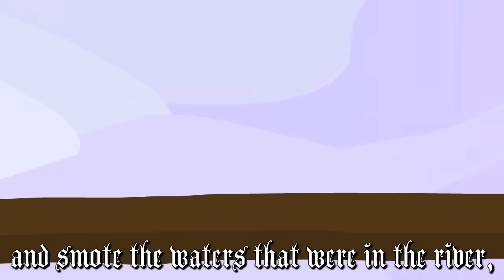Messed-Up Bible Stories - The Plagues of Egypt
God punishes Egypt with 10 wacky plagues!

New Member: Anthony Messer - SAM FAM

In this episode of Messed-Up Bible Stories, we're diving into the Plagues of Egypt - the ultimate showdown between God and Pharaoh that makes even the most epic superhero battles look like child's play. From turning the Nile into blood to unleashing a swarm of locusts, God sure knows how to make a statement. And let's not forget about the frogs. So. Many. Frogs. But hey, at least the people of Egypt got a free protein source, right? And don't even get me started on the boils - talk about a skincare nightmare. But in all seriousness, these plagues were no joke. So grab your hand sanitizer and get ready to learn about one of the most fascinating and terrifying moments in biblical history.